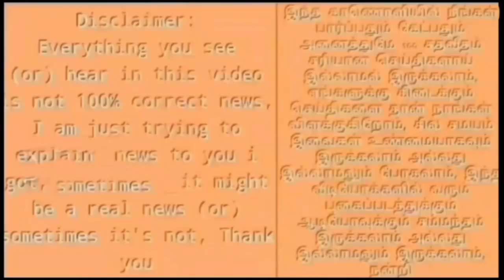🛑BREAKING: தமிழகத்தின் புதிய ஆளுநர் ஸ்ரீதரன் பிள்ளை! கையெத்திட்ட ஜனாதிபதி!